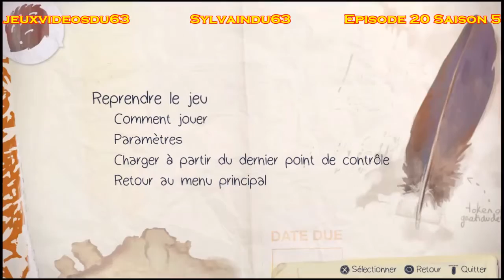Jeux vidéo du 63 EPISODE 20 - SAISON 5 ( Life Is Strange ) ( partie 13 à suivre ) Sylvaindu63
Épisode du 19 Mars 2017